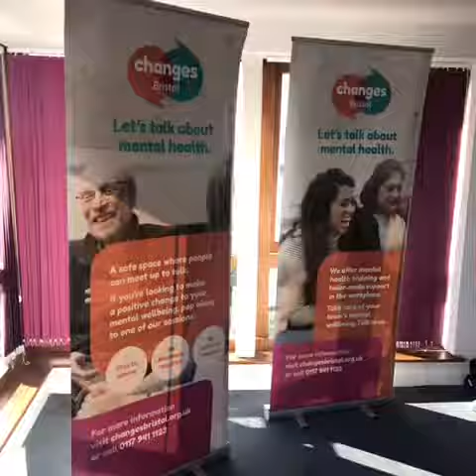Our biggest and best AGM ever! Changes Bristol 2019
Our biggest and best AGM ever!